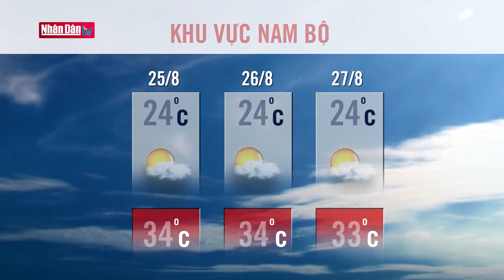Dự báo thời tiết hôm nay mới nhất ngày 25/8/2020 | Dự báo thời tiết 3 ngày tới